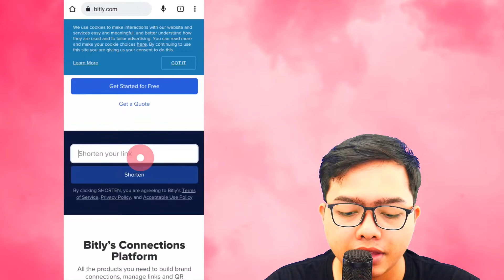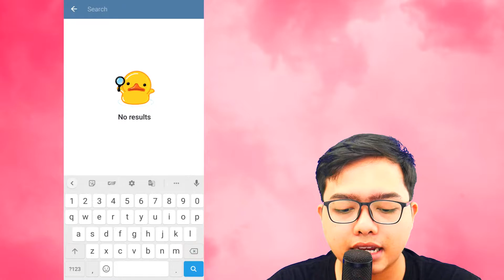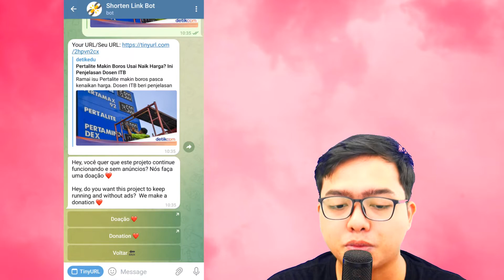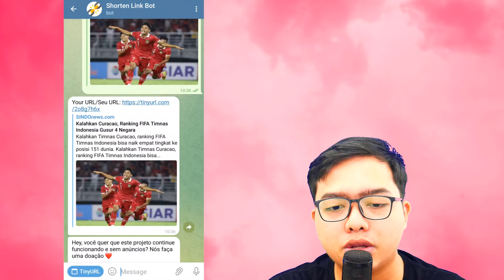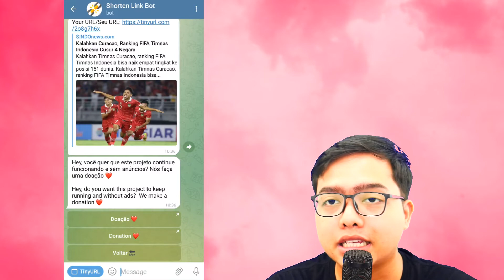Cara Membuat Shortlink Dengan Telegram Aja Lebih Praktis!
Okay guys bagi kalian yang penasaran dan ingin mencoba . . .

Langsung aja klik link dibawah yang sudah gw sediakan ya . . .

INI LINK APLIKASINYA :

1 LIKE Dari kalian Sangat berarti bagi gw :D